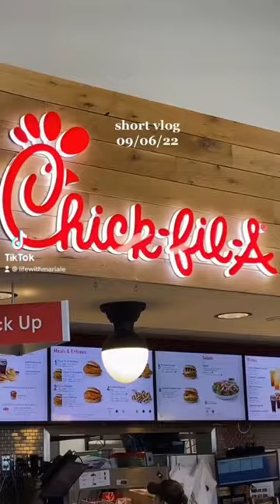Short vlog from my day at UTEP as an engineering major